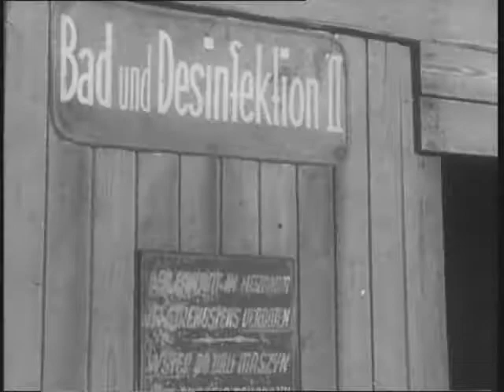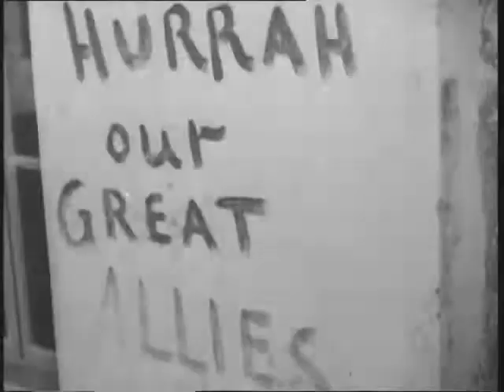The Russian advance seen by the English